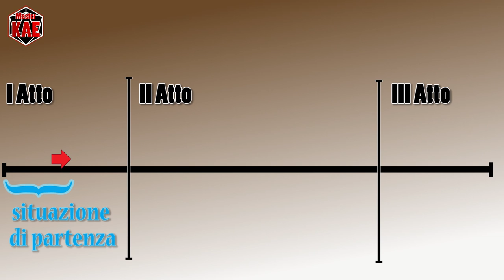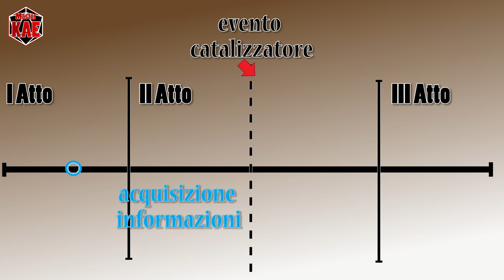le Fondamenta del Dungeon - 23 la Struttura in 3 Atti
Comincia con questa settimana la serie dedicata alla struttura narrativa in tre atti, che ci accompagnerà probabilmente fino alla fine dell'anno.

contatti